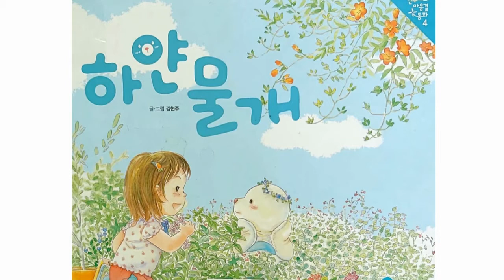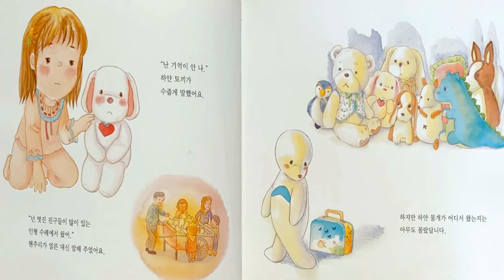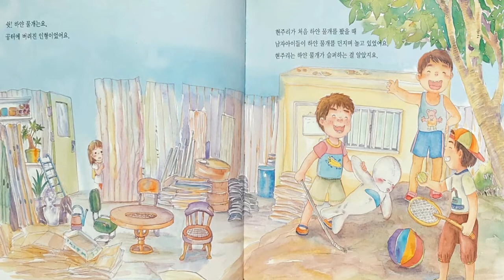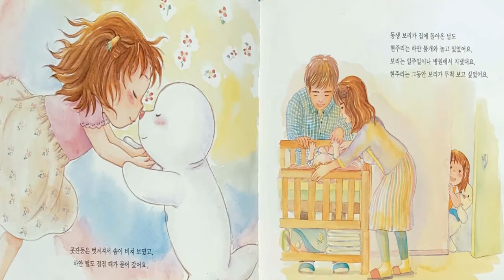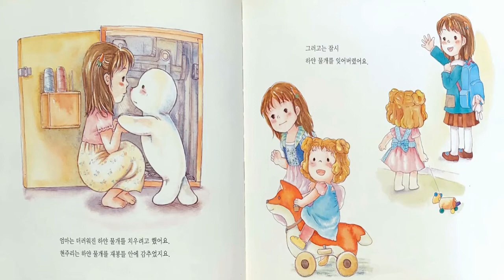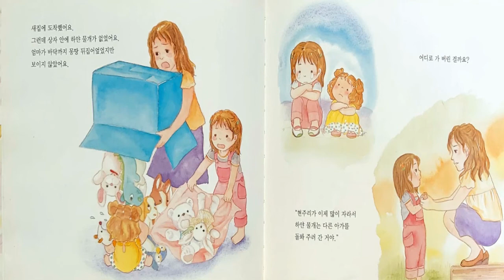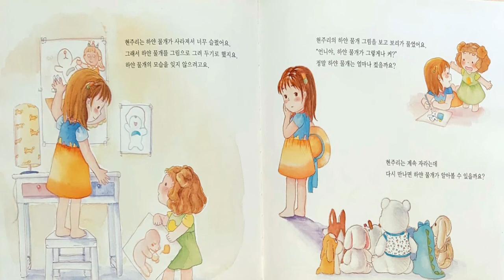[그림책동화] "하얀물개" / 추천동화 / 인기동화 / 유익한동화 / 엄마표동화구연 / 목소리연습 / 감정연습